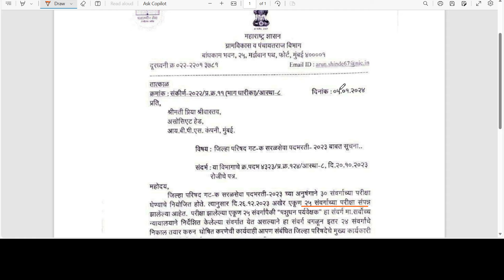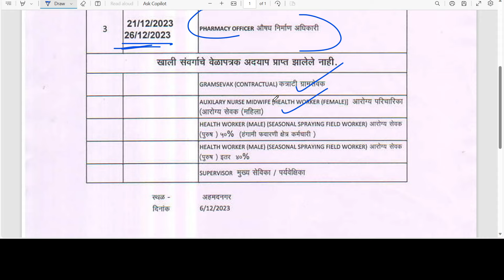zp result 2023 latest update | जिल्हा परिषद भरती २०२३ झालेल्या परीक्षांचे निकाल बद्दल माहिती